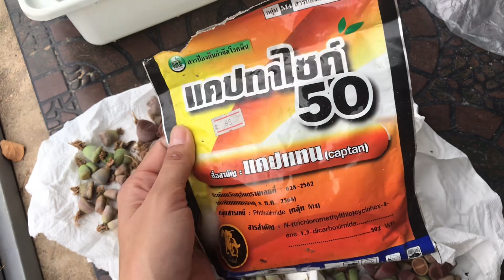EP.56 วิธีปลูกไลทอปสำหรับมือใหม่